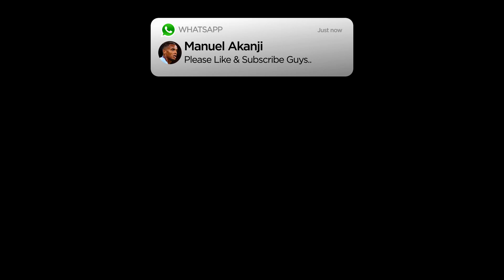MAN CITY CLUB SELECTION DESTROYER DEFENDER MANUEL AKANJI efootball 2023 Mobile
Let's Play eFootball with Style.. 👌

pes 2023
efootball mobile
pellegrini efootball